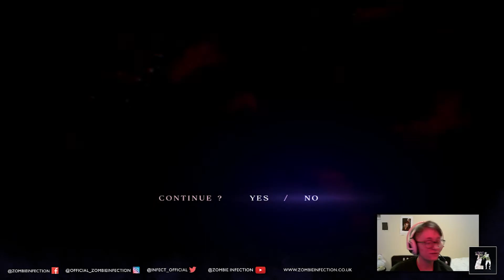Twitch Rage Montage | Relase the RAGE!! | Zombie Infection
Sometimes playing games can cause you to reach new levels of anger...
Here are our best rage moments!

For all LIVE immersive zombie experiences head over and grab your tickets now!